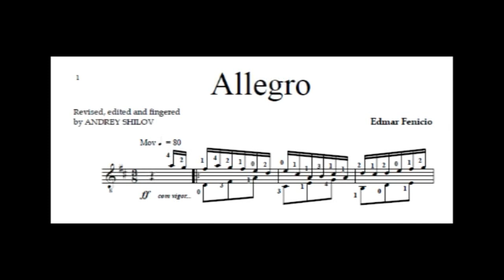Edmar Fenicio - ALLEGRO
The legend of Brazilian guitar, Maestro Edmar Fenicio celebrates his 85-th birthday today! As my greeting I have recorded this wonderful piece of him - ALLEGRO соmposed for solo guitar by Edmar in 2020 and revised in 2021. I also fingered and edited it, so the score available directly from Edmar or from me – AS Guitar Edition.
Happy Birthday my friend Edmar!
Сьогодні своє 85-річчя святкує легенда бразильської гітари, Mаестро Едмар Фенісіо! В якості привітання я записав цю чудову його п’єсу – ALLEGRO, написану для соло-гітари Едмаром у 2020 році та відредаговану в 2021 році. Я також зробив аплікатуру і видав її, тож партитура доступна безпосередньо від Едмара або від мене – AS Guitar Edition.
З Днем Народження, мій друже Едмар!
Lenda do violão brasileiro, o Maestro Edmar Fenicio comemora hoje seu 85º aniversário! Como saudação gravei esta maravilhosa peça dele - ALLEGRO composta para violão solo por Edmar em 2020 e revisada em 2021. Também dedilhei e editei, então a partitura está disponível diretamente com Edmar ou comigo – AS Guitar Edition.
Feliz Aniversário meu amigo Edmar!